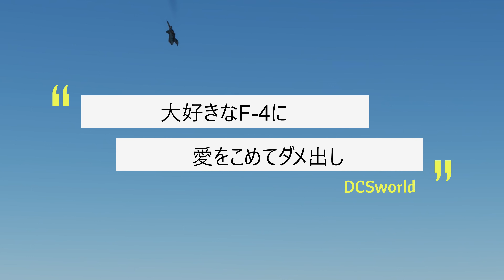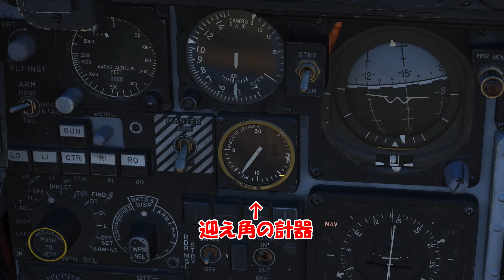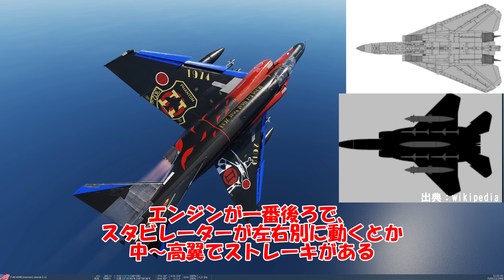変態挙動アドバースヨー！乗って分かったF-4の衝撃の実態【DCSworld】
ガチリアルなミリタリーフライトシミュレータ、DCSworldでF-4Eがリリースされました。
第3世代戦闘機のF-4の操縦は第4世代と比べると難しく、パイロットの技量の高さが思いいらされます。
いろいろと考えさせられる部分があったので、動画にまとめてみました。

01:02　不自然な上反角
02:23　効率の悪いエルロン
03:43　排気に晒される尾翼
04:44　かっこいいけど下反角のスタビレータ
05:31　変態挙動　アドバースヨーを解説
06:52　ラダーでロール？
07:52　アドバースヨーを再現
09:06　乱流と排気に晒されるスタビレータ
10:15　前下方が見えない
13:10　シート標準位置で着陸
14:50　シート最上段で着陸
15:53　ちゃんとした角度で再アプローチ
16:33　F-4はなぜ傑作機？

Eagle Dynamics社が開発するPC用のフライトシミュレータ、DCSworldは戦闘機などで飛ぶことができるめちゃくちゃリアルなフライトシミュレータです。

導入は無料でできますので、興味がある方はぜひ一度挑戦してみてください。